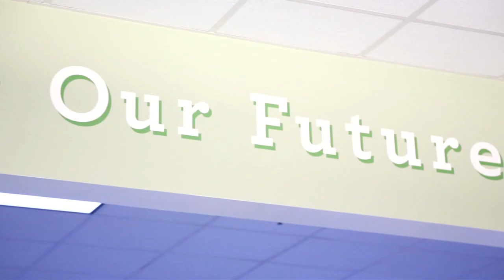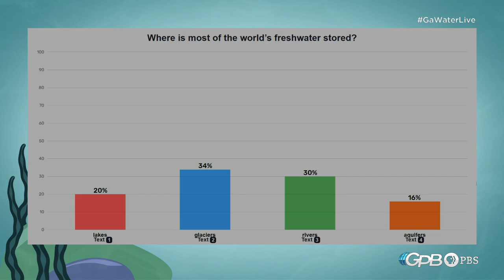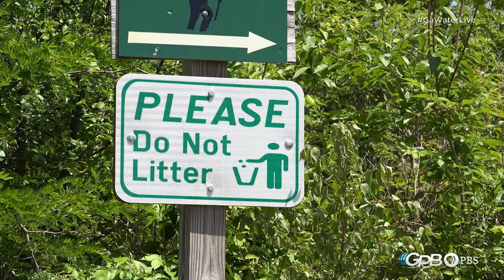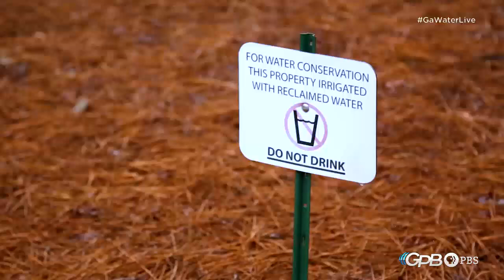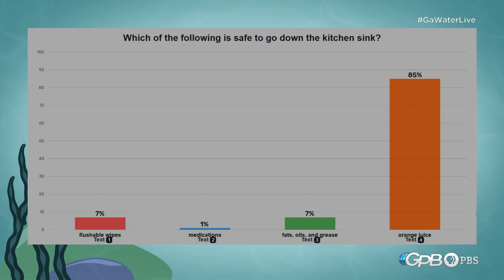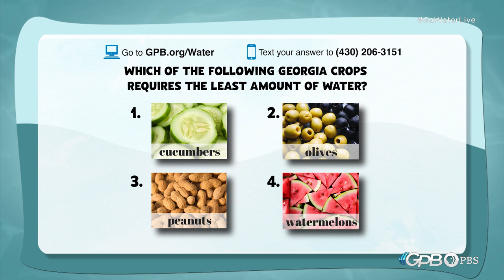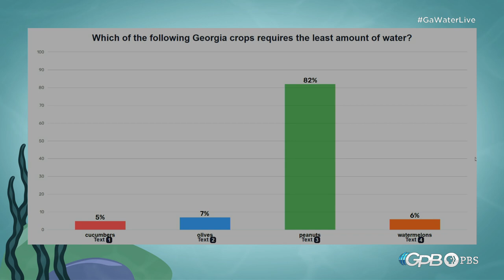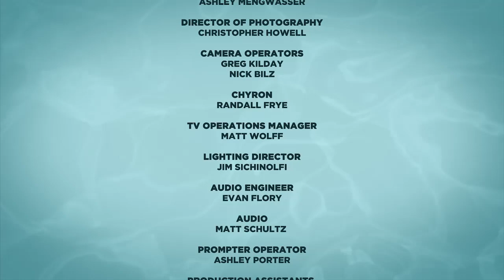Georgia's Water Live Exploration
Explore Georgia's freshwater systems and learn how they supply clean water to residents, schools, and businesses.